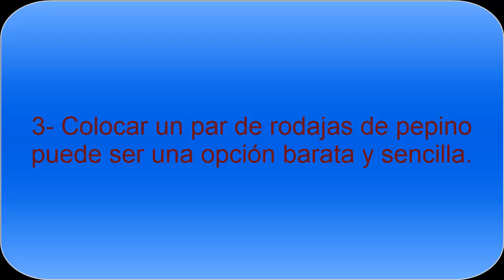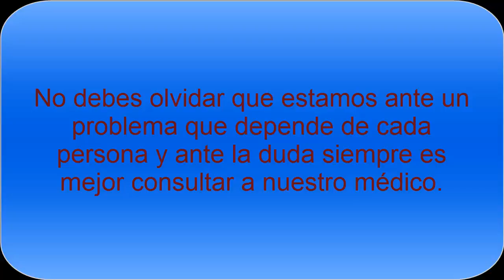Remedios naturales para eliminar las Ojeras - Todo Nutrición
Los remedios naturales para combatir y eliminar las ojeras suelen ser muy efectivos, aunque es importante tener en cuenta que la hidratación, buena comida y el descanso son factores esenciales, además del tipo de ojera que cada uno tenga.